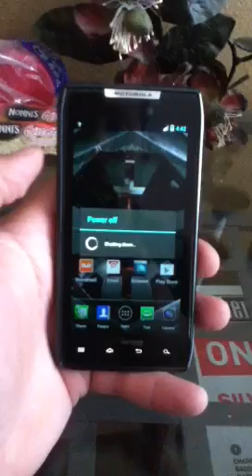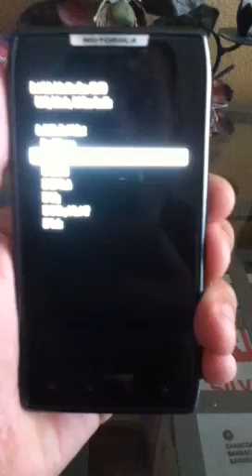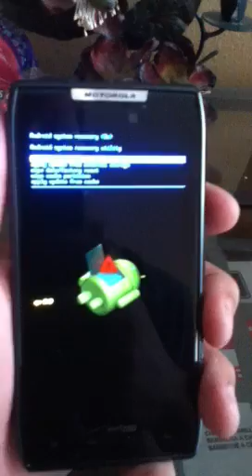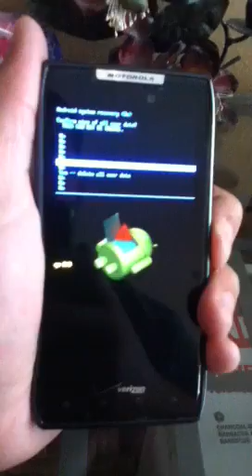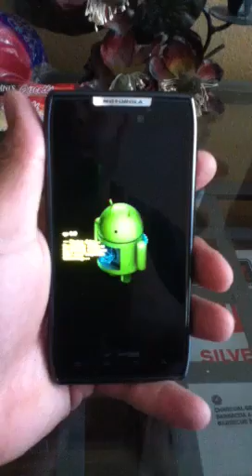How to unlock/reset your Motorola droid razr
Had to unlock this phone because I tried the password too many times! Hope this helps!